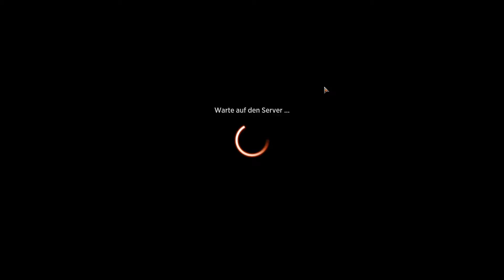MTG ARENA #61 [FHD/60 FPS/Deutsch] 🃏 Verluste, Verluste, Verluste!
🃏 Livestream vom 07. Juni 2021

🃏 Spiel: Magic: The Gathering Arena
🃏 Plattform: PC